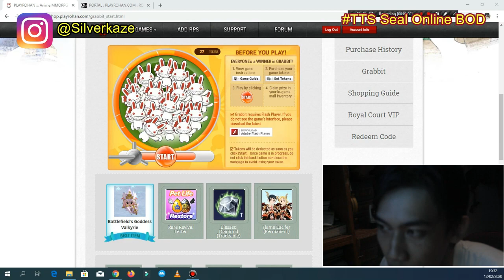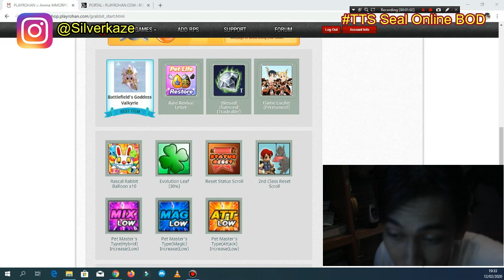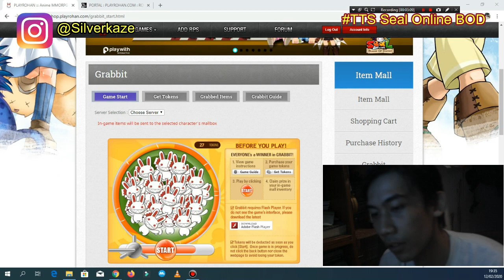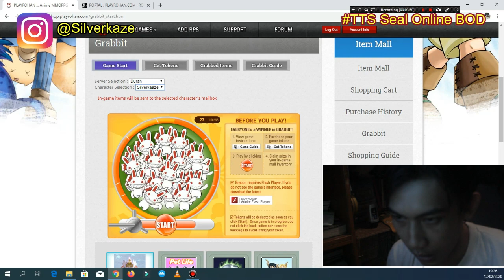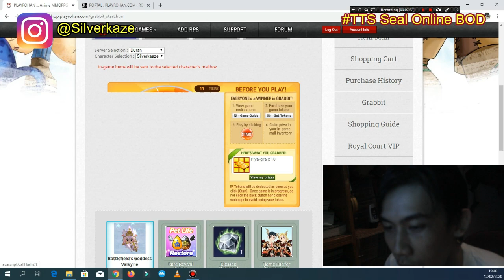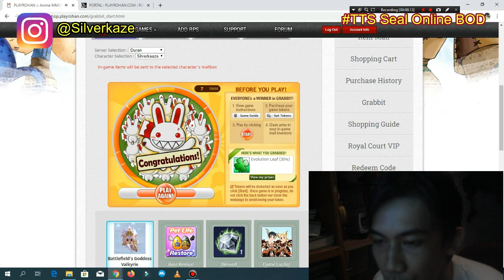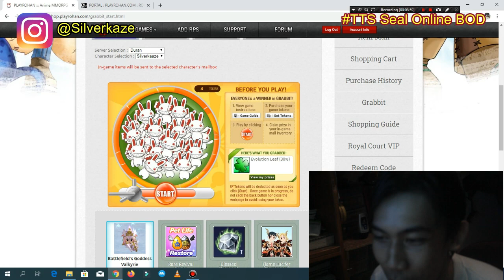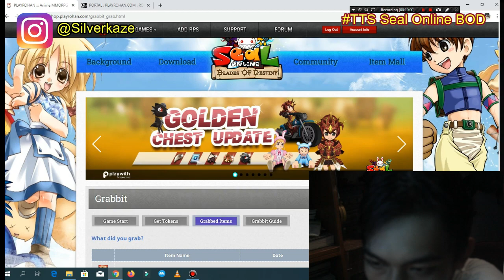Open Grabbit Seal Online BOD Februari 2020 ..... AMPAS KAH ?! - TTS Eps 21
Follow Silverkaze or SchatzKaze on :
Instragram ► silverkaze